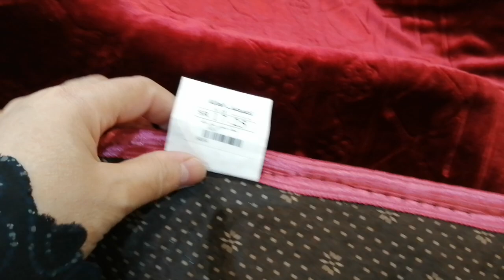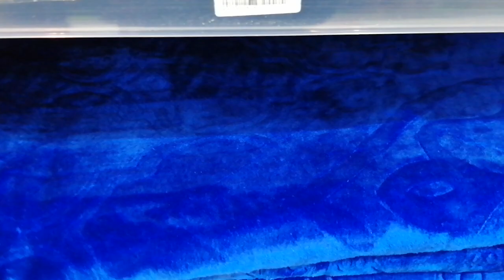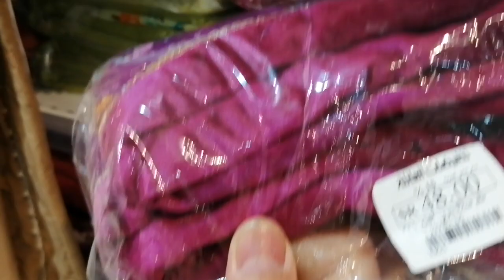# تخفيضات العائله الرياض جوله علي سجاد الصلاه المبطن واطقم اسدلات الصلاه 🕋🕋🕋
# تخفيضات العائله الرياض فرع النهضه
سجادة الصلاه المبطنه
السعر ١٧ و ٢٠ ريال
اطقم اسدلات الصلاه ٦٥ و٥٩ و٤٥ ريال
# العنوان الرياض حي النهضه شارع سلمان الفارسي مقابل إشارة مطعم الرومانسية مخرج ٣٠ بجوار فاين لوك والسيف جاليري فرع النهضة